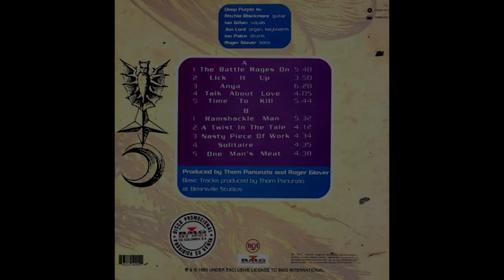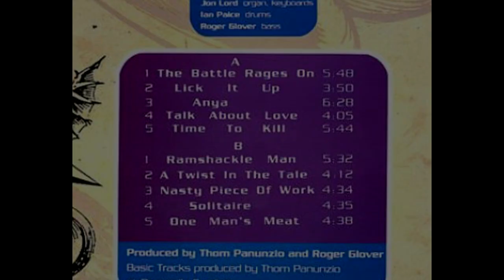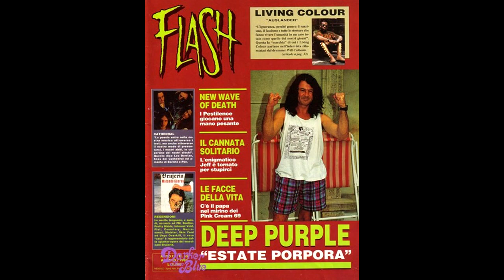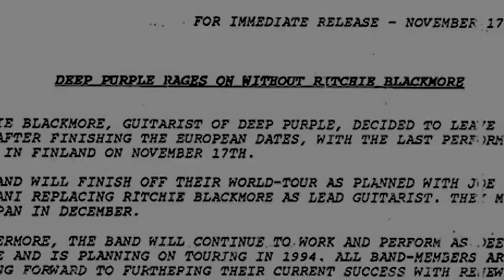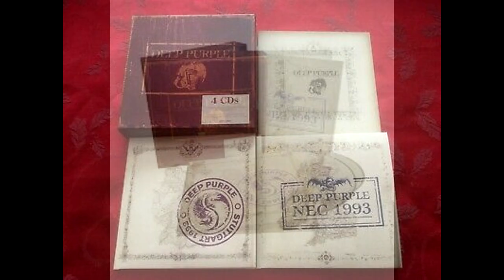La Historia de Deep Purple MK2 Segunda Reunión 1992-1993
Breve resumen de la historia de la segunda reunión de Deep Purple MK 2 (Blackmore-Gillan-Glover-Lord-Paice) 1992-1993